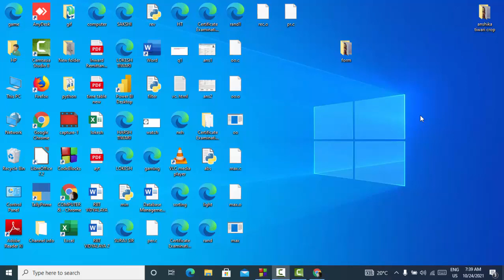C programming related to pointer@COMPUTEREXCELSOLUTION